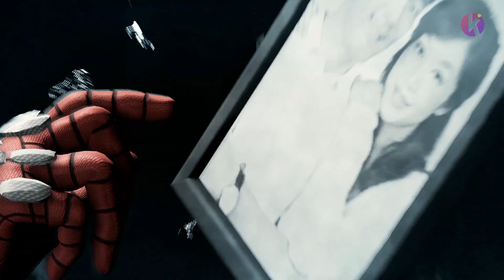SPIDER-MAN Remastered Episode 21- VS Martin Li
If you like my videos, you can support my Youtube journey by buying me a coffee at saweria
Kalau kamu suka video ini, kalian bisa bantu Channel ini dengan beliin aku kopi di saweria
sekecil apapun bantuan mu, itu sangat berarti. Trims gaes.
🙋♀️SAY HI ON SOCIAL MEDIA!🙋♀️